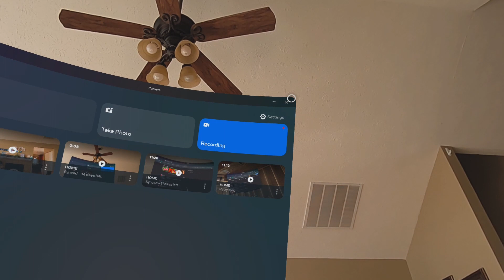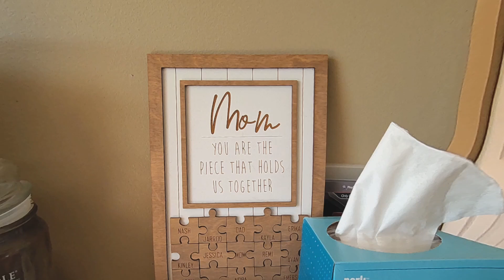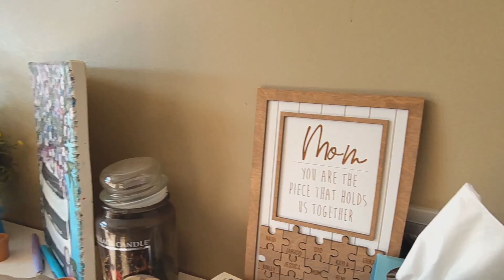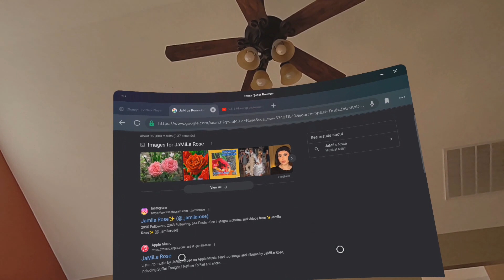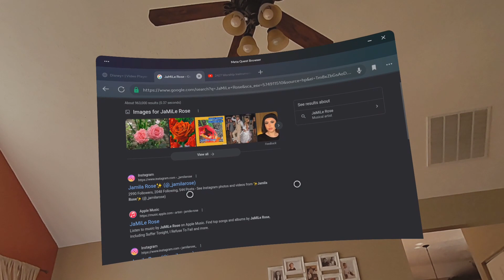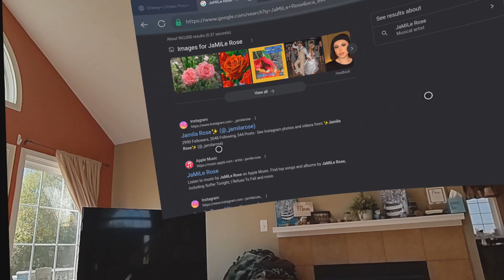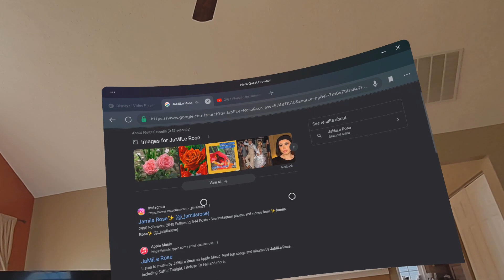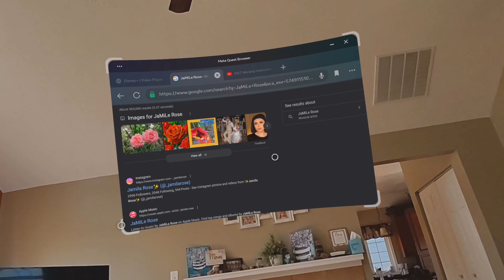How to Fix Technical Problems with Meta Quest 3 Touch Pro Controllers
Meta Quest 3, Touch Pro, Touch Pro Controllers, Touch Pro Controller Malfunction, Fix Bug, Meta Quest 3 Technical Issue, Touch Pro Controller Technical Issue, Controller Reset, Controller Troubleshooting, How to tell if a battery is dead, Hand tracking, Resize screen, Quick settings, Love God

This video, as are all of my upcoming videos, is relaxed and fun and hopefully entertaining.  It will Teach you how to troubleshoot and test your controllers and how to reset them if need be.

Love Ya'll
Stay BL3SS3D
It's Ya Boy Mashaciadon